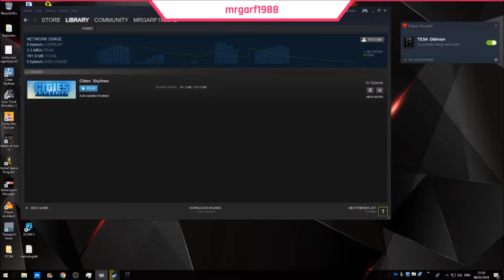Elder Scrolls Oblivion Play Through Part 42